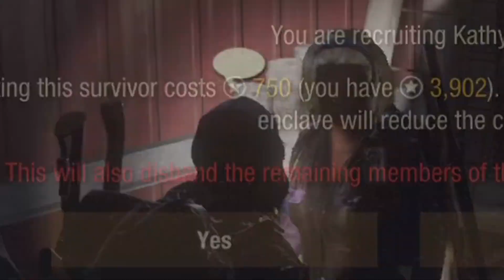MEGOPERÁLUNK egy PLAGUE HEARTOT | State of Decay 2 Magyar (HUN) | ep. 5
Sebésznek állunk és megoperálunk pár pestis szívet.

📜 A csapatunk kibővül egy kertésszel és a community beköltözhet ezzel az új bázisunkba. Nem sokkal később felkeressük a bounty broker Cash Beaumontot, aki fura ruhája ellenére egész jó fej. Szívszebésznek is beállunk, ugyanis egy klinikán található plague heartot veszünk célba, én pedig teljesen lefagyok. Féljük az éjszakát, és nem alaptalanul...

🎬 A State of Decay 2: Nem Mémnek Való Vidék zombi túlélős horror sorozatának 5. epizódja: "Plague Heart a Klinikán". Juggernaut Edition Lethal Zone. State of Decay 2 végigjátszás magyarul.

👌 Ha meg nem, akkor nyomkodjad csak diszlájkot, nincs harag 👊